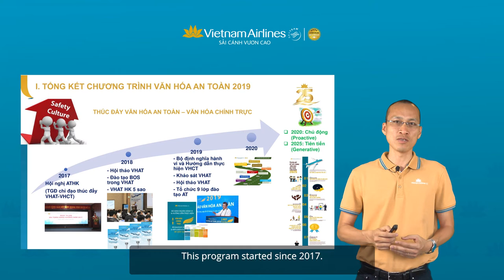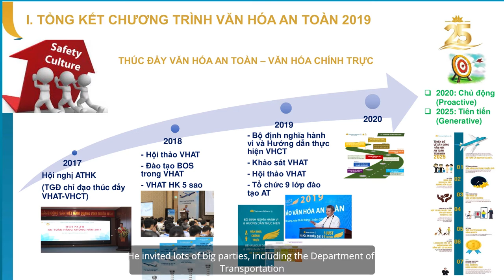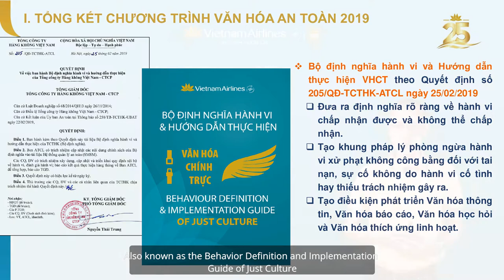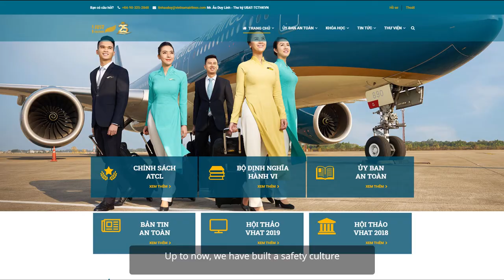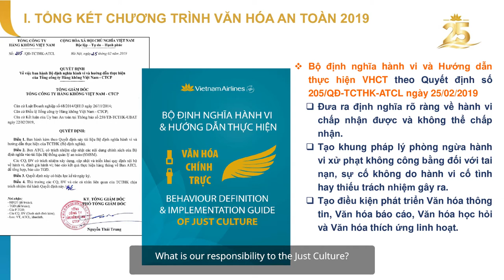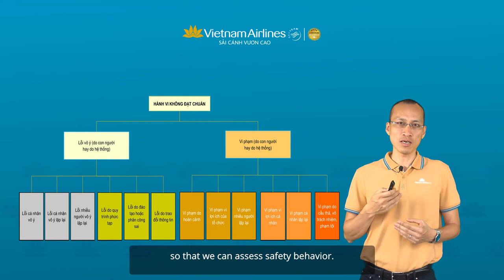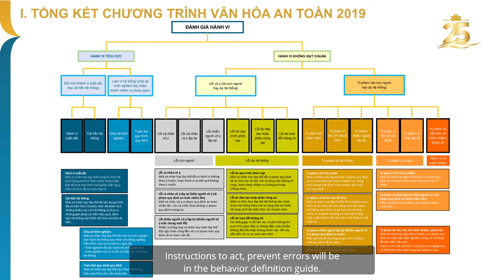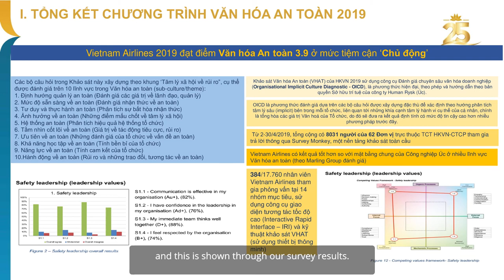VHAT 2020 | Bài phát biểu 1 | Ông Âu Duy Linh